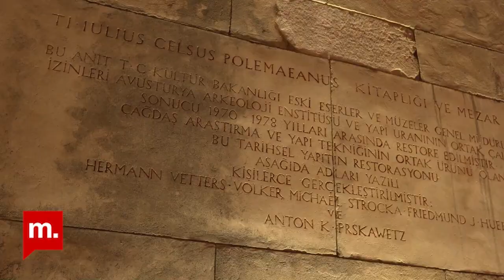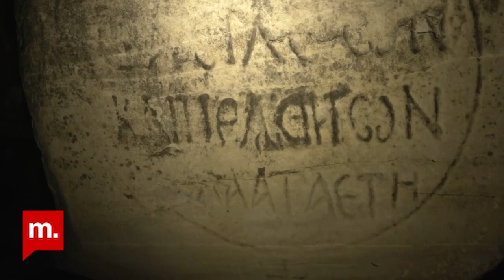Tekfen Filarmoni Efes Antik Kenti'nde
1992 yılında Karadeniz Oda Orkestrası olarak Tekfen Holding’in kurucu ortaklarından Ali Nihat Gökyiğit tarafından kurulan Tekfen Filarmoni, "35. Uluslararası İzmir Festivali’ kapsamında, Efes Antik Kenti Celsus Kütüphanesi’nde ödüllü genç piyanist Can Çakmur ile birlikte çaldı. Daimi şef ve sanat direktörü Aziz Shokhakimov yönetimindeki Tekfen Filarmoni, 2021’de ICMA’nın (Uluslararası Klasik Müzik Birliği) yılın en iyi genç sanatçısı ilan ettiği Can Çakmur ile birlikte Celsus Kütüphanesi’nin muhteşem atmosferinde klasik müzik severlerle buluştu.

Haber: Aytuğ Özçolak